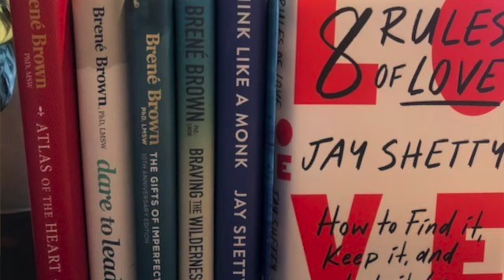"Girl, Take the Lead!" Trailer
Discover the essence of our podcast in this captivating trailer!

Our audio journey commenced in January 2022, delving deep into the realms of Womanhood and Leadership and now we’re getting into video. With each episode, we embark on a quest to unearth the subtle beliefs that might hold us back from taking the lead — whether it be in our professional endeavors or personal lives. Titles are irrelevant; what matters is the potential for leadership within us all!

Joining me time-to-time will be my daughters, Emma (Millennial) and Kiki (GenZ), and in every episode we strive to bring an intergenerational flair to our conversations. We pride ourselves on providing you diverse perspectives, diving into key books, engaging guest interviews, questioning the status quo, and furnishing research-backed insights to deepen your understanding.
Occasionally, we present Sound Bites, shorter episodes that expand on previous topics or serve as a quick dose of inspiration.

Our aim? To provide you with profound insights into questions you might not have the time to explore, read up on, or discuss with experts. Tune in and immerse yourself in the world of Womanhood and Leadership with us—we promise it'll be a rewarding journey of discovery!

FB group: Girl, Take the Lead